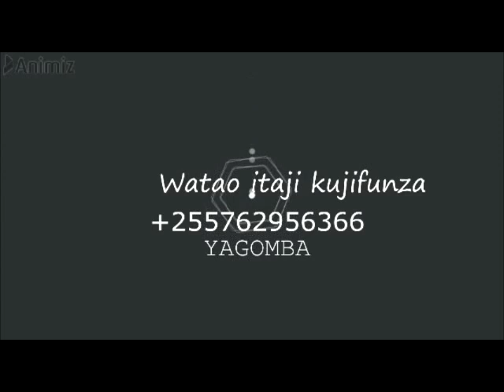TUNAPOKEA ODA YA VITAMBAA VYA KUFUMA/JINSI YA KUFUMA VITAMBAA VYA UZI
MTEJA YEYOTE UNAITAJI VITAMBAA VYA KUFUMA NA KUDALIZI NAPOKEA ODA POPOTE ULIPO NA PESA ZAKO ZITAKUWA SALAMA MZIGO PIA HAKIKISHA KUEPUSHA UTAPELI PIGA SIMU HII TU JINA DEOGRATIAS YAGOMBA UKIONA NAMBA SIO HIYO UJUE SIO MIMI HUYO NI TAPELI